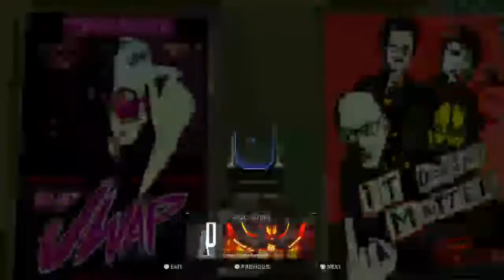Cod stream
Hi there I like cod iw zombies, kandi and kevin Smith 🤷‍♂️